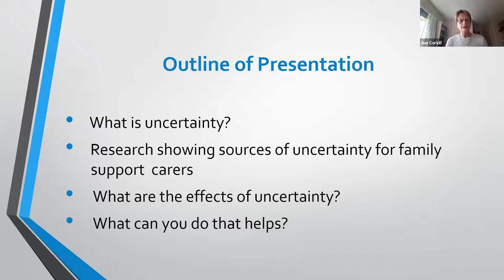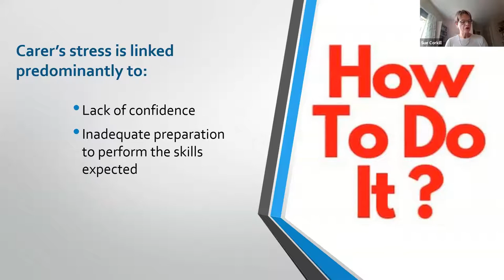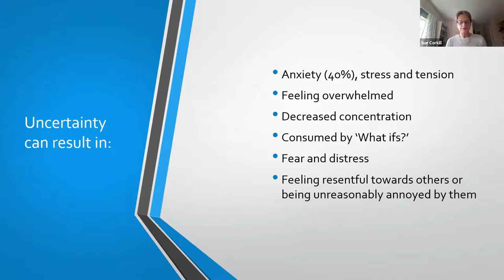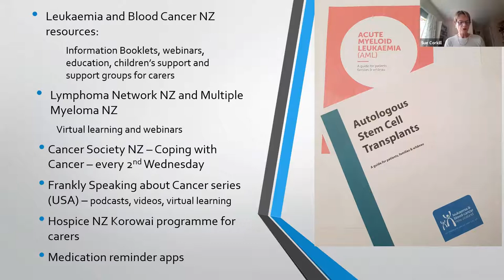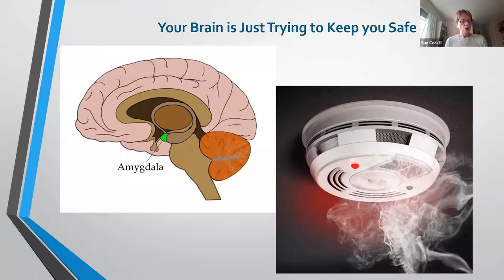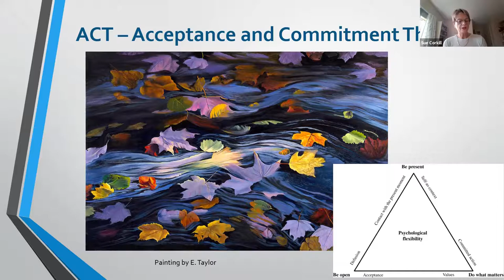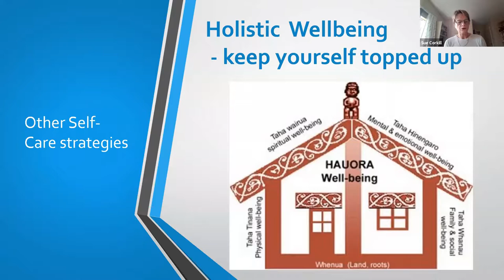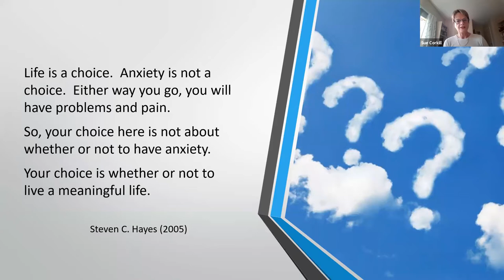Support person’s talk: Coping when life is full of uncertainty - Presented by Sue Corkill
Sue graduated with a Diploma of Professional Counselling in June 2018. She gained a Post Graduate Diploma in Cognitive Behavioural Therapy from Massey University in 2009. Sue has always had a great interest in supporting cancer patients, their families and friends and helping make a difference. She has had over 30 years as an oncology nurse working in a variety of hospital and community settings including Wellington Haematology and Oncology Centre,  the Cancer Society and Child Cancer Foundation.

Sue is a Provisional Member Registered with New Zealand Association of Counsellors.